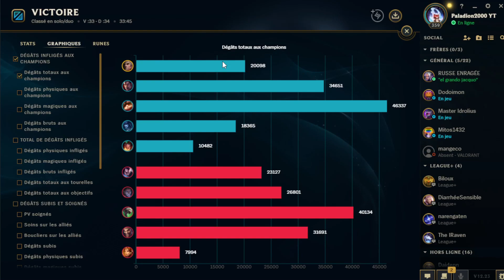Une Team qui se Dort Dessus... League Of Legends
Bonjour a toutes et a tous et Bienvenue dans cette nouvelles vidéo sur League Of Legends